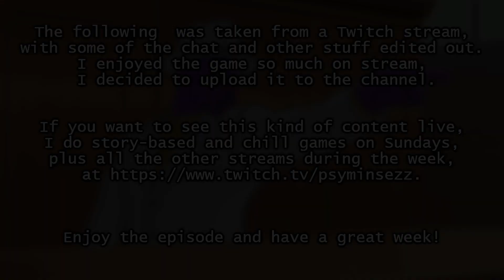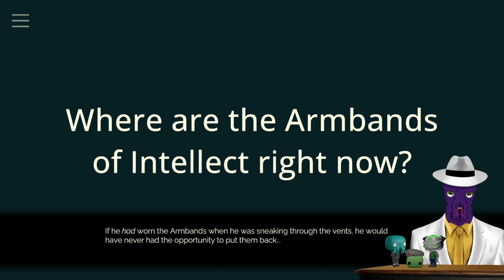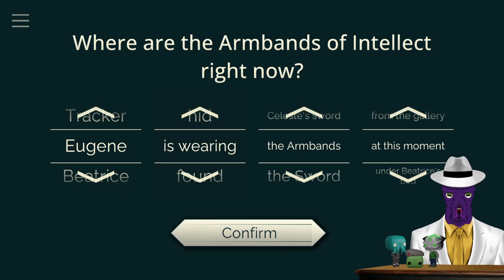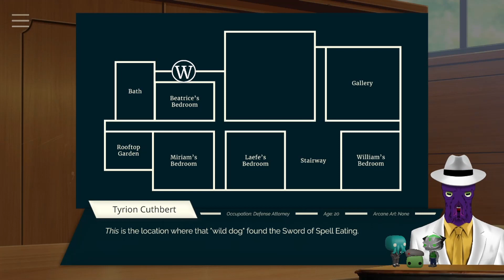Tyrion Cuthbert: Attorney of the Arcane (Blind Stream Archive): 26: Return To Monke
I wasn't ready for today either .